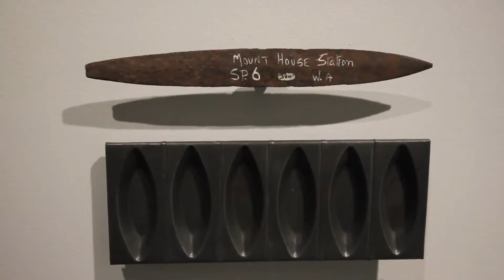Written On The Body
Please join written on the body curators Judy Watson and Diana Young for a closing event panel discussion to discuss challenges raised by this exhibition.

Panellists Michael Aird and Bob Weatherall share their insights.

Friday August 15 2014, 4-5pm, Anthropology Museum Gallery

In the past it was usual to write on to museum things, securing their classification and place inside a collection. To the descendants of the Aboriginal and Torres Strait Islander makers and owners of these things, the act of inscribing onto may be experienced as vandalism - an intention to control by another, dominating culture. written on the body is a response to the labeling ofobjects within the museum environment. They are placed with used kitchenware, rear-view mirrors and anthropometric measuring devices creating new sets of relationships and a commentary on the role of the past in the present.